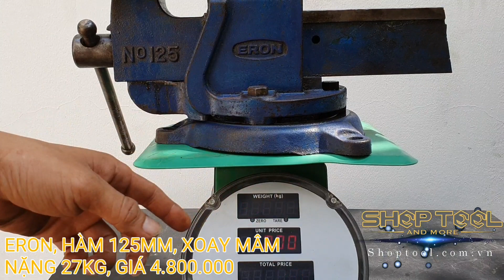ERON HÀM 125MM XOAY MÂM, NẶNG 27KG, GIÁ 4.800.000 | 0823978258 SHOPTOOL